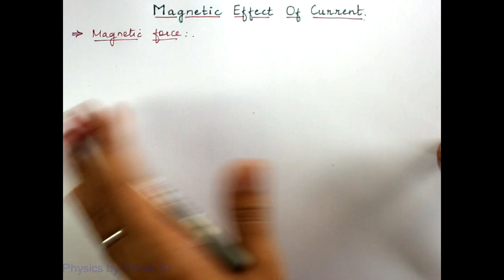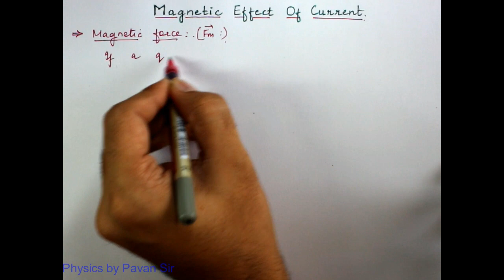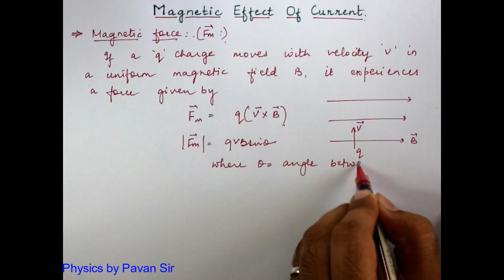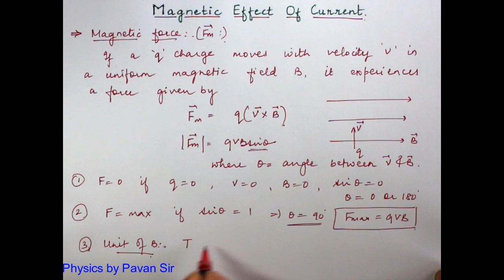Magnetic Force | Motion of charge particle | Magnetic Effect of Current | Class 12 | Physics